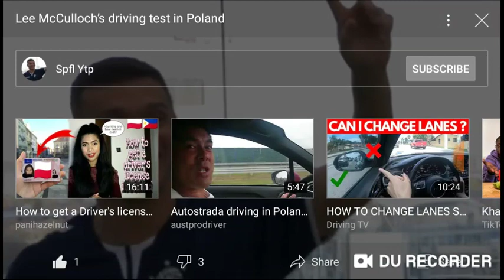Reacting To Lee McCulloch's Driving Test In Poland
Hello Guys Alanna here and back for 2nd new reaction video for today I'll be reacting to Lee McCullohs Driving Test Video by splf YT

I enjoyed this ytp it was so good Lee Mcculloh did great on the driving test.